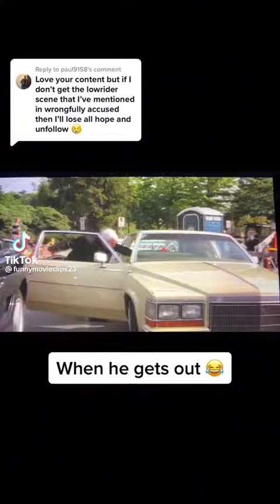14. februar 2023.